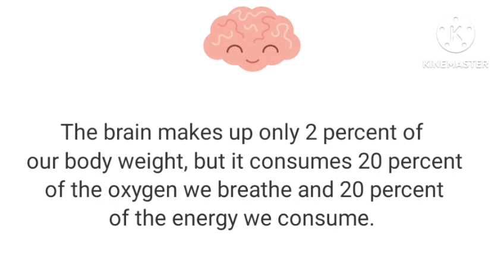Fun learning # Amazing fact # Brain# # Miracles!!